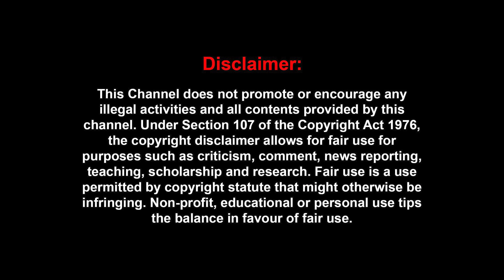உதவி கேட்டதுக்கு., Gpay ல 500 ரூபா அனுப்பி இருக்கான் ! - இதாங்க சினிமா காரனோட இன்னொரு முகம் | Sheshu